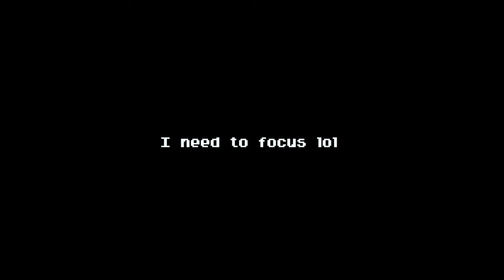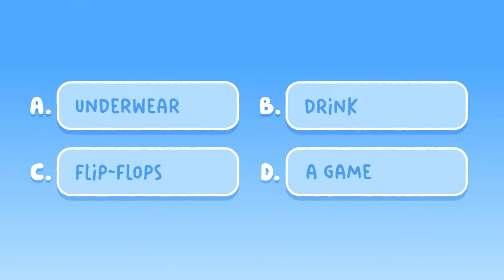How I Feel About BLUEY! (as an Australian)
Become a WOBBLY BOI:
Jelly Jess MERCH!

Today's video topic is something I've wanted to discuss on my channel for a while... and it's BLUEY! I discuss the origins, themes and characteristics of the Heeler family: Bandit, Bluey, Chilli and Bingo - with a focus on how its Australian roots are enjoyed not just here, but all around the world.

Chapters:

00:00 - Intro
00:38 - The Heeler Family
01:58 - An Authentic Slice of Australian Life
04:42 - Cultural References and Themes
05:04 - Highlighting Australian Nature and Wildlife
05:54 - Music and Soundtrack
06:23 - Positive Representation
07:08 - Fun Facts!
07:55 - What I Think About Bluey

Big THANK YOU to my amazing Wobbly Bois:
• George Cahlink III
• Anthony L
• JuicyAxolotl
• ABBIE K
• Josie Woahsie
• Aieclakx
• Cynsane

Written, narrated and created by:
JellyJess